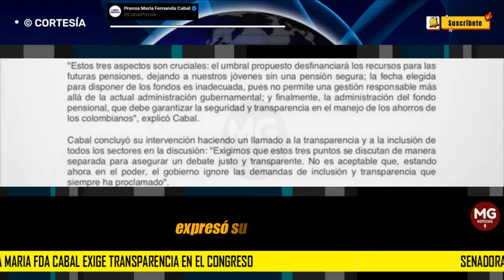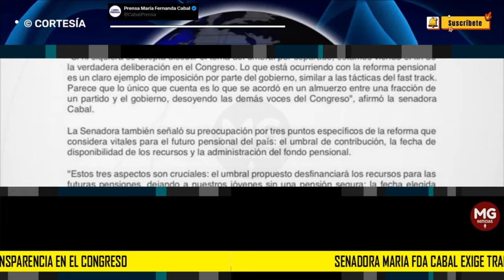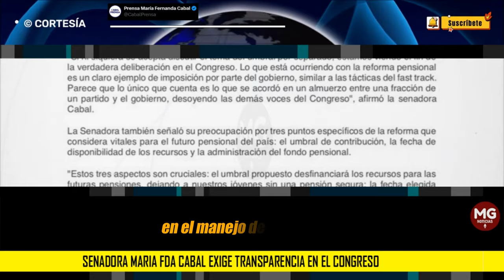BOLETIN 📢 SENADORA MARÍA FDA CABAL EXIGE TRANSPARENCIA EN EL CONGRESO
Boletín Senadora @MariaFdaCabal exige transparencia en el Congreso.
boletín MARÍA FERNANDA CABAL